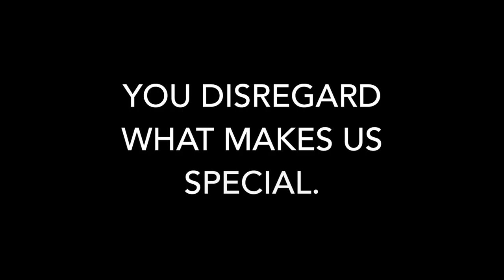OTP Dance Winter Show